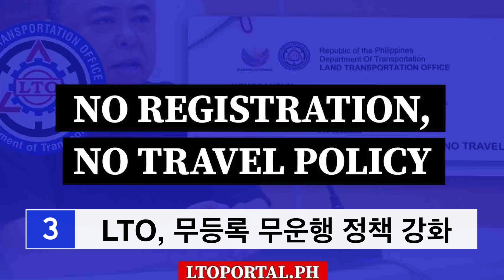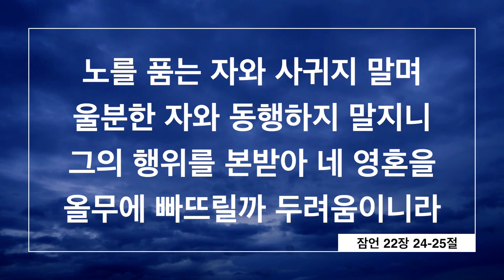관대한 나라 조사에서 필리핀은 142개국 중 98등 | 무등록 무운행 정책 강화 | 11월 30일, National-Bike-To-Work Day | 필리핀교민 방송 필리핀한인방송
2023년 11월 30일 필리핀유튜브 뉴스 헤드라인

1_관대한 나라 조사에서 필리핀은 142개국 중 98등

2_코로나19 대중 보건 위기 해제한지 4개월

3_LTO, 무등록 무운행 정책 강화

4_빈곤층에게 쌀 싸게 판매하는 프로그램 즉시 중단

5_11월 30일, National-Bike-To-Work Day

6_파사이 시티, 간척사업 프로젝트 환경 평가 마쳐

7_문틴루파 시티에서 유괴된 중국인들 사망한채로 발견

✨️ 따갈록 한마디 : Huwag mag away 후왁 막 아와이 (싸우지 마세요)✨️

안녕하세요, 필리핀은 관대한 나라 조사에서 순위가 떨어졌다고 하는데요. 뉴스에서 확인하세요. 바로 시작합니다.

첫번째 뉴스입니다. 2023년 관대한 나라 조사에서, 필리핀은 약간 순위가 떨어져서 142개국 중 98등이 되었습니다. 34점으로 세계 평균 39점보다 낮았습니다. 57%가 낮선사람을 돕는다고 답했고, 12%는 자선을 위해 돈을 기부했고, 34%가 자원봉사에 참여했습니다. 인도네시아가 6년연속 1위로 68점을 받았습니다. 다음은 62점 우크라이나, 케냐 60점 등입니다.

다음 뉴스입니다. 코로나19 대중 보건 위기를 해제한지 4개월이 되었습니다. 현재 마닐라 PGH 병원에 폐렴 환자가 증가하고 있습니다. 다수 환자가 삽관을 한 상태이고, 집중 치료실은 만원입니다.

다음 뉴스입니다. LTO는 무등록 무운행 정책을 강화하기로 했습니다. 2,470만대가 무등록인 상태입니다. 번호판 적체로 인해서 문제가 있지만, 무등록 문제를 강화하겠다고 했습니다.

다음 뉴스입니다. 세부 주지사 그웬돌린 가르시아는 세부 프라빈스의 빈곤층에게, 쌀을 킬로그램당 20페소에 판매하는 프로그램을 즉시 중단하기로 했습니다. 대상자가 199,000명에서 300,000명으로 급증한데 따른 조치입니다. 대상자는 매주 5킬로그램까지 구입할 수 있었습니다. 세부 주지사는 세부가 해외에서 직접 쌀을 수입하는 것이 가능한지 연구하기로 했습니다.

다음 뉴스입니다. 봉봉 마르코스 주니어대통령은, 11월 30일을 네셔널 바이크투 워크데이 자전거 출근의 날로 선포했습니다. 자전거 타기가 주요 운송수단이 되고, 자전거 인프라 촉진을 위한 계기로 삼기 위해서입니다.

다음 뉴스입니다. 환경부 장관 안토니아 율로 로이자가는, 빠사이 시티의 2개 간척사업 프로젝트에 대한 환경 평가를 마치고, 프로젝트 진행을 허가했습니다. 지난 8월 11일 중단되었던 프로젝트입니다.

다음 뉴스입니다. 문틴루파 시티에서 유괴되었던 4명의 중국인이, 라구나와 리잘에서 사망한채로 발견되었습니다. 지난 10월 30일, 6명의 중국인과 3명의 필리피노가 납치되었습니다. 이틀후 3명의 필리피노는 석방되었습니다. 같은 날 2명의 중국인 여성은 따나이의 마릴라크 로드에서 사망한채 발견되었습니다. 11월 6일 2명의 다른 중국인은 퀘존의 인판따에서 사망한채 발견된바 있습니다.

노를 품는 자와 사귀지 말며, 울분한 자와 동행하지 말지니, 그의 행위를 본받아 네 영혼을 올무에 빠뜨릴까 두려움이니라. 잠언 이십이장 24절과 25절 말씀입니다.